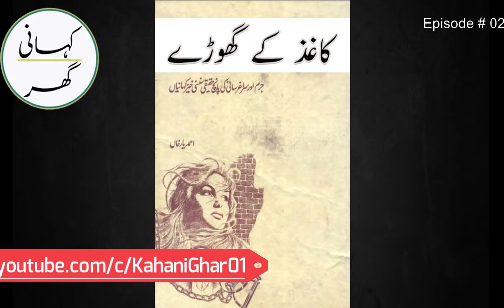02. Kaghaz kay ghoray (کاغذ کے گھوڑے) Urdu Story by Inspector Ahmed Yar Khan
02. Kaghaz kay ghoray (کاغذ کے گھوڑے) Urdu Story by Inspector Ahmed Yar Khan

گھوڑے بیچنے والی کو میں نے پہلی نظر میں ہی پہچان لیا کہ شیطان عورت ہے۔ اُس کی آنکھیں ہر طرف چوکس ہو کر پھرتی تھیں۔

Other Stories from Ahmed Yar Khan